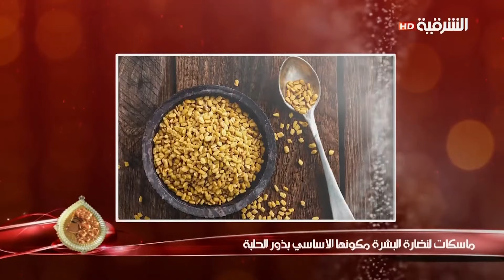ماسكات لنضارة البشرة مكونها الاساسي بذور الحلبة | كهرمانة